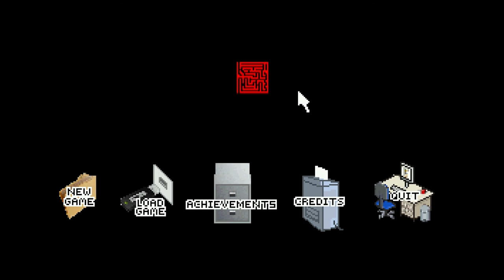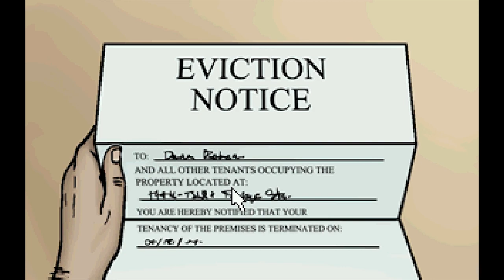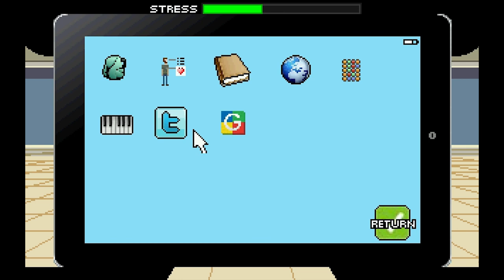Conspirocracy Ep. 1 - I Don't Exist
Welcome to my Let's Play of Conspirocracy, an adventure game set in an exaggerated and highly bureaucratic re-imagining of Toronto, Canada.